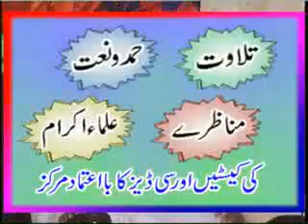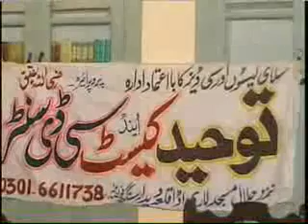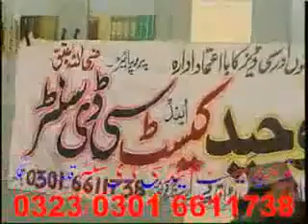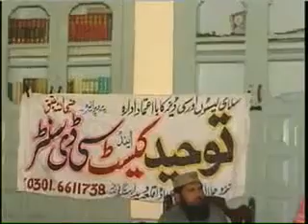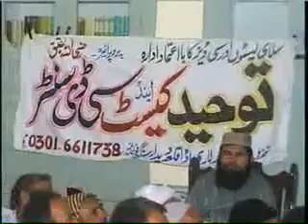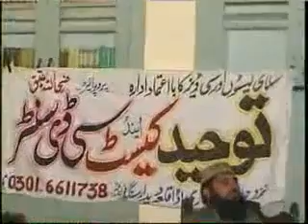Qari Binyamin Abid Sab Topic Shaun Mustafa Qila Didar Singh